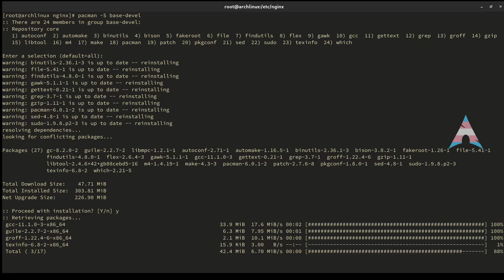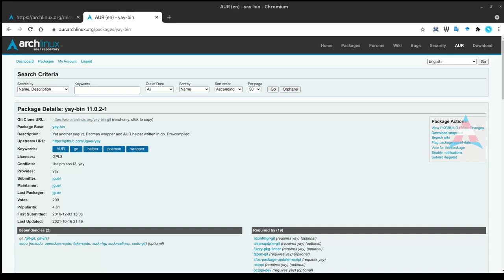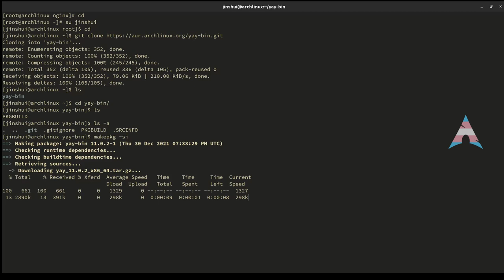ArchServer yay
Screenshot by kooha
Edited by shotcut
Performed on Arch Linux